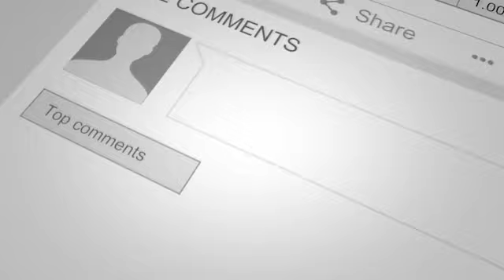पहले चरण के चारो सीटों पर महागठबंधन बड़ी मार्जिन से जीतने जा रही है:- तेजस्वी यादव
पटना एयरपोर्ट पर पत्रकारों से बातचीत करते हुए बिहार में नेता प्रतिपक्ष तेजस्वी यादव ने कहा कि प्रथम चरण की चारों सीटों पर भारी अंतर से चुनाव जीत रही है महागठबंधन उन्होंने कहा कि केंद्र की जन विरोधी नीतियों के कारण देश और प्रदेश की जनता ने विकल्प की खोज में है और यही कारण है कि महागठबंधन इस बार बिहार के 40 सीटों पर एनडीए का जमानत जप्त करवा देगा